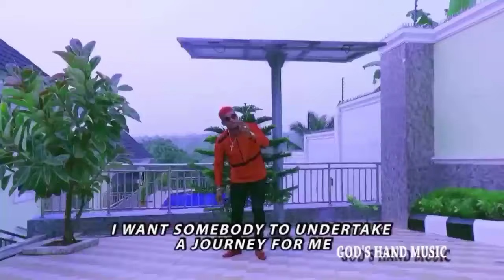Ayaka Ozubulu - Anya Ukwu Igbo (Official Video)